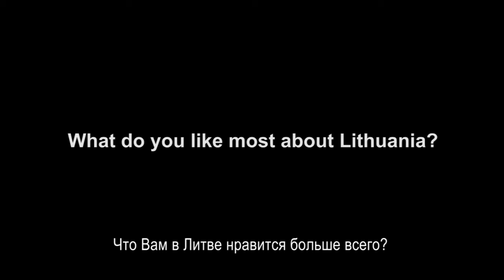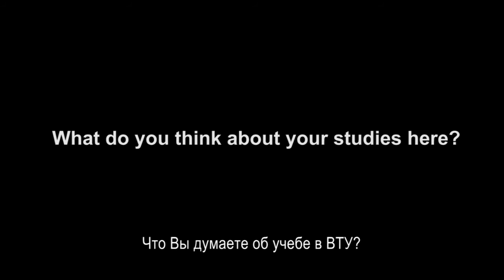Vladimir from Estonia talks about studies in Lithuania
Vladimir studies Aircraft piloting at Vilnius Gediminas Technical University in Lithuania and shares his experience of studies so far.